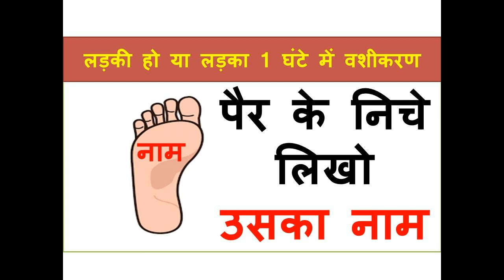लड़की हो या लड़का 1 घंटे में वशीकरण पैर के निचे लिखो उसका नाम अभी ही